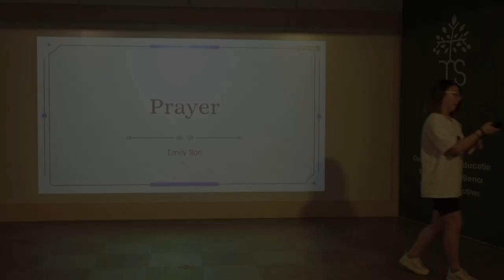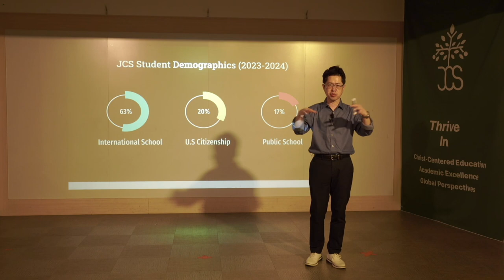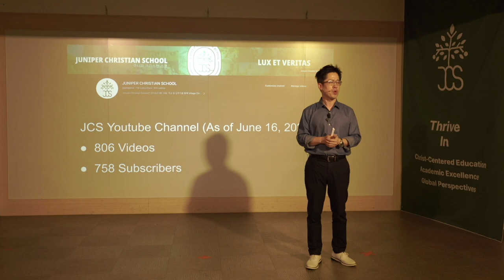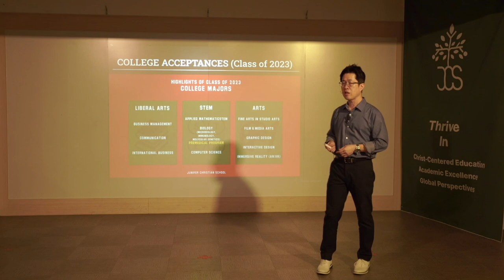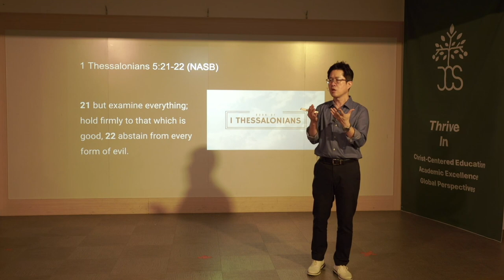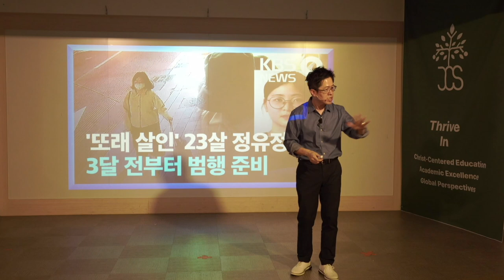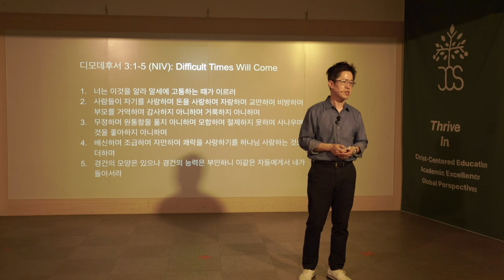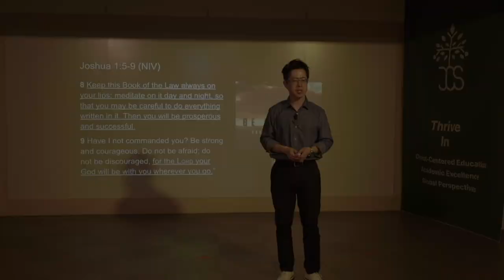[CHAPEL- 일산국제학교] DISCERNMENT [분별]- Dr. Anthony Lee [이민호 교장]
주니퍼크리스천스쿨 이민호 교장께서 'Discernment' (분별) (데살로니가전서 5장 21절-22절) 주제로 하나님 말씀을 전해 주셨습니다.

데살로니가전서 5장 21절-22절
21 범사에 헤아려 좋은 것을 취하고 22 악은 어떤 모양이라도 버리라

/// DESCRIPTIONS ///
Dr. Anthony Lee, Principal of Juniper Christian School shared the Word of God with the title of 'Discernment' (1 Thessalonians 5:21-22).

1 Thessalonians 5:16-18
 21 but examine everything; hold firmly to that which is good, 22 abstain from every form of evil.

MB01L9B3VOKHBT6

[Equipments]
* Sony α7c (Camera)
* Camera Lens: 85mm f1.8